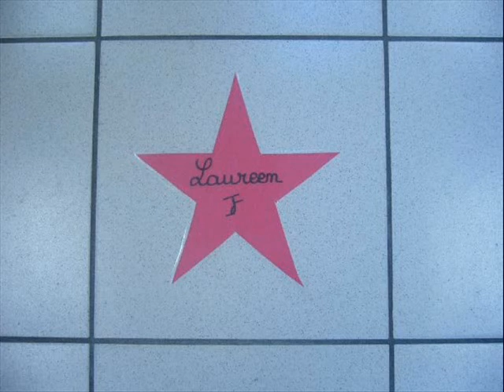Pour ma petite fille Laureen